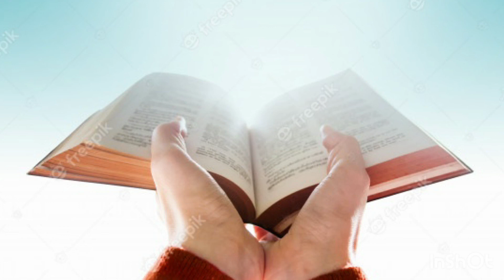Hoy Dios te kiere ablar hijo mío hija amén amén amén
Hoy Dios te kiere ablar hija mía hijo mío amén amén